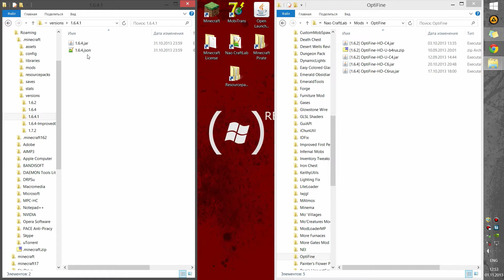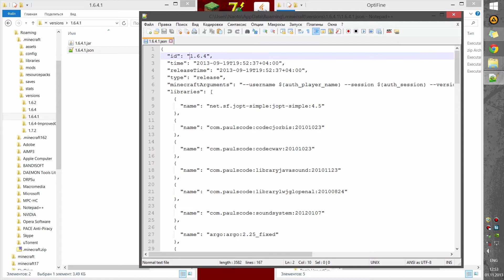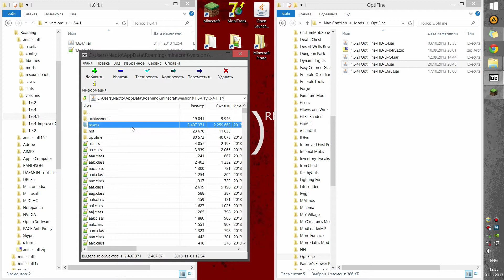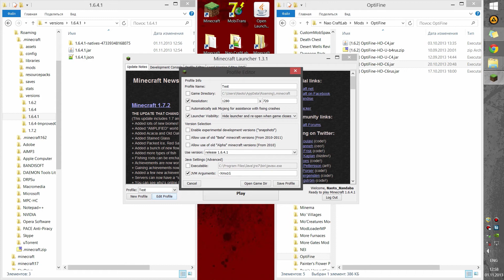Minecraft for You - E03 - Редактирование jar архива игры и установка модов в него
Из этой серии вы узнаете, как редактировать jar архив с игрой, устанавливать в него моды, а так же некоторые тонкости установки. Кроме того, научитесь создавать копии версий для отдельных сборок.

ВАЖНОЕ ДОПОЛНЕНИЕ!!! Если вы установили модификацию в jar и после этого игра не запускается, то необходимо ввести следующие строки в аргументы для JVM:
-Dfml.ignoreInvalidMinecraftCertificates=true
-Dfml.ignorePatchDiscrepancies=true
(в большинстве случаев дело именно в этом)